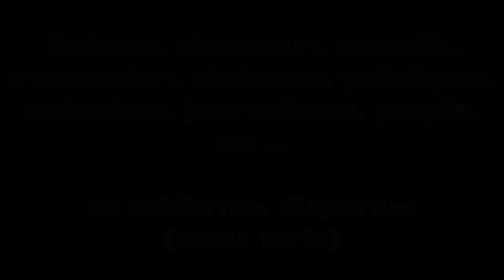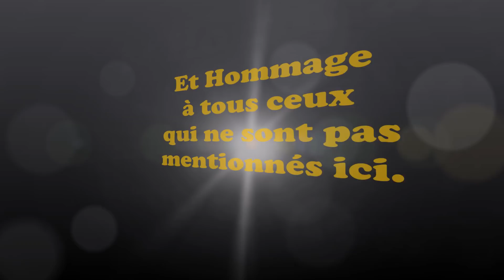Hommage à 85 célébrités francophones disparues (8ème série)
LES CINEASTES :
Georges Lautner
François Reichenbach
Claude Sautet
Henri Verneuil

LES ACTRICES :
Annick Alane
Claude Auger
Yvette Etiévant
Florence Giorgetti
Anna Karina
Laure Killing
Paloma Matta
Marie-José Nat
Pascale Roberts
Dany Robin
Edith Scob

LES ACTEURS :
Christian Alers
Maurice Bénichou
Pierre Brasseur
Marc Cassot
Henri Crémieux
Albert Dagnant
Arnaud Giovaninetti
Bernard Lavalette
René Lefèvre
Jean-Michel Martial
Robert Rimbaud
Jacques Rispal
Jean-Paul Rolland
Henri Vidal

LES CHANTEUSES :
Michèle Arnaud
Pia Colombo
Nancy Holloway
Marie Laforêt
Catherine Sauvage

LES CHANTEURS :
Christian Adam
Jean-Claude Annoux
Ricet Barrier
Alain Barrière
Jean-Claude Darnal
Dany Logan
Fred Mella
Eric Morena
Marc Morgan
Moustache
Philippe Pascal
Art Sullivan
Rachid Taha
Jean Vallée

LES GENS DE CIRQUE ET DE TELEVISION :
Freddy Bario
Henny Bario
Nello Barrio
Achille Zavatta
Jacqueline Baudrier
Armand Jammot
Dominique Webb

LES GENS DU SPECTACLE ET MUSICIENS :
Marcel Azzola
René Morizur
Bruno Coquatrix
Lucien Morisse
Michou
Alain-Philippe Malagnac

LES POLITICIENS,  ECRIVAINS, JOURNALISTES :
Jacques Chaban-Delmas
Françoise Mallet-Joris
François Cavanna
Georget Bernier dit Professeur Choron
Stéphane Charbonnier dit Charb
Georges Wolinski

LES CREATEURS :
Paul Bocuse
Bernard Loiseau
Raymond Oliver
Joël Robuchon
Sébastien Demorand
Jacques Dessange
Emanuel Ungaro

LES SPORTIFS, NAVIGATEURS,  ...
Jean-Pierre Beltoise
Raymond Poulidor
Colette Besson
Alain Colas
Eric Tabarly
Jacques-Yves Cousteau
Haroun Tazieff
Paul-Emile Victor

LES PEOPLE :
Richard Chanfray dit Comte de St-Germain
Quentin Dehar "sosie de Ken"
Gaëlle Voiry - Miss France 1990